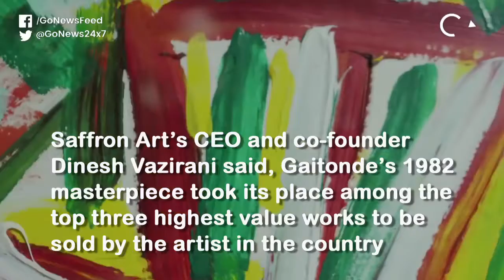V.S. Gaitonde's 1982 Painting Sells As One Of India's Most Expensive Artworks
VS Gaitonde's untitled 1982 work, painted during the peak of his career, has fetched a whopping Rs. 26.9 crores at Saffronart's recent live evening sale on Modern Indian Art, making it one of the top five highest value works ever sold by an Indian artist.